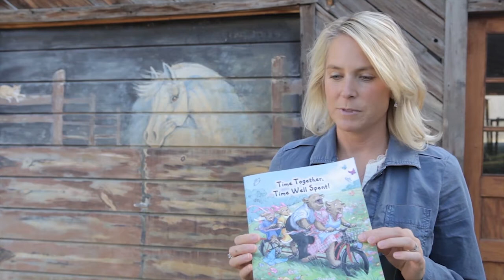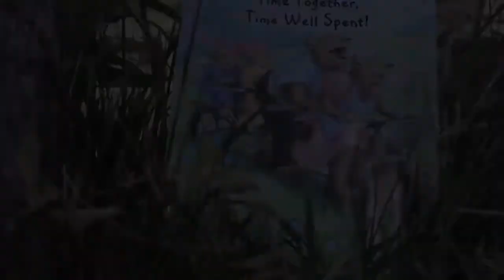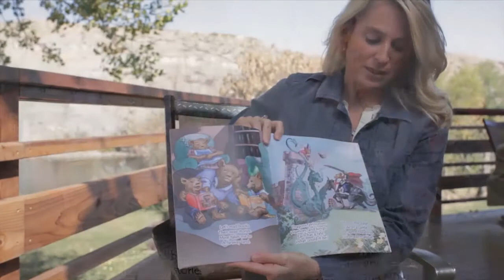Time Together, Time Well Spent! by Casey Rislov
Spending time with family and friends is important. The best times are when one interacts and learns more about the loved ones around them. Anything from hanging outdoors to playing games sets the scene for an amazing adventure. This book portrays many favorite activities. The words have a rhythm that allows you to be a part of the fun! Sit back and read with a loved one and talk about the things you love to do and what you do different.